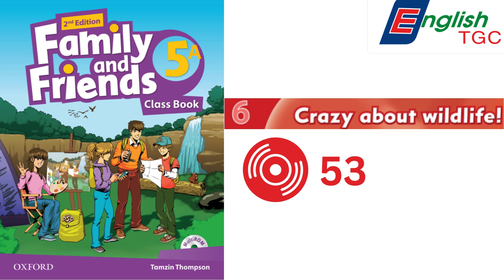FAMILY AND FRIENDS 5A TRACK 53